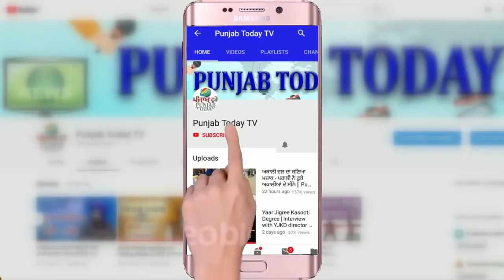विकास दुबे एनकाउंटर: पर्दे के पीछे क्या है? Vikas Dubey | Abhisar Sharma | Ajit Anjum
Abhisar Sharma | Ajit Anjum | Priyanka Gandhi | Vikas Dubey |